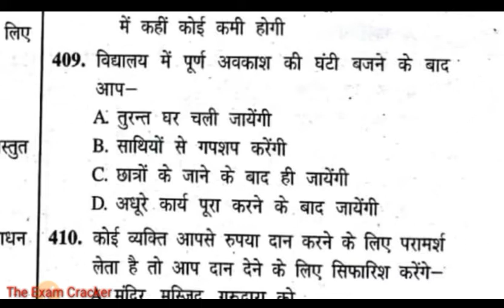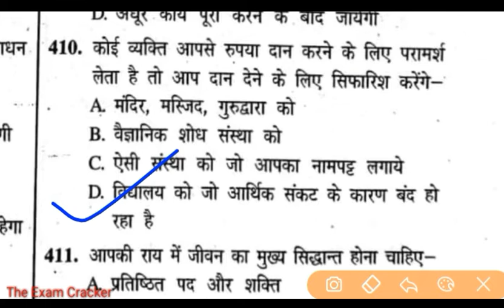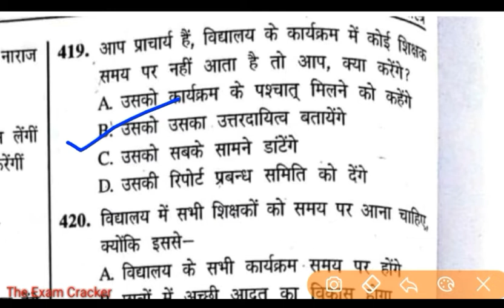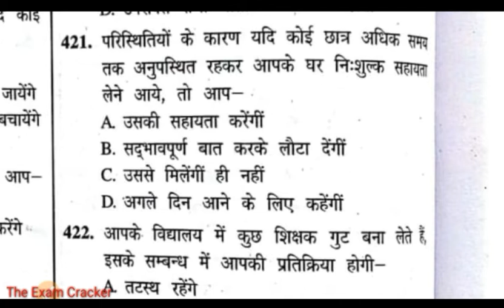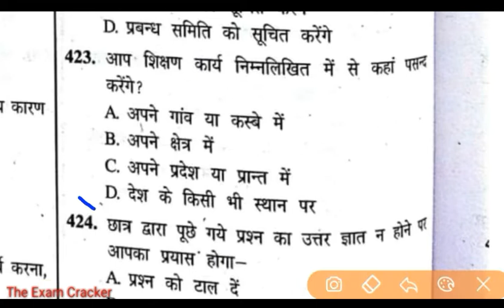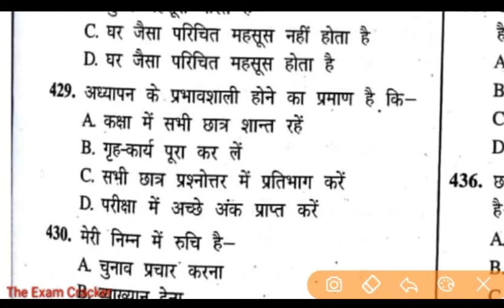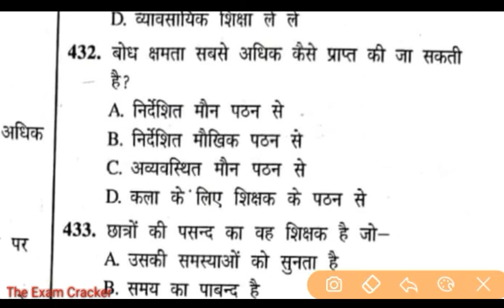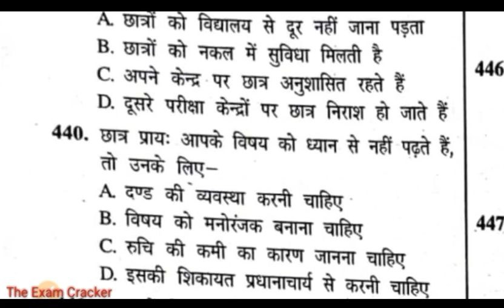बालविकास & शिक्षाशास्त्र Child Development And Pedagogy Special 680+ Part #12